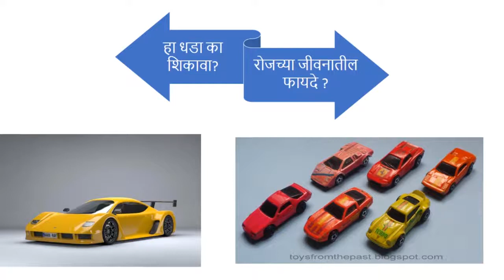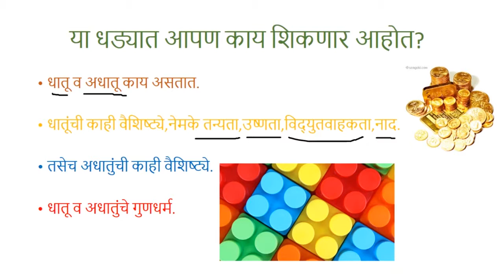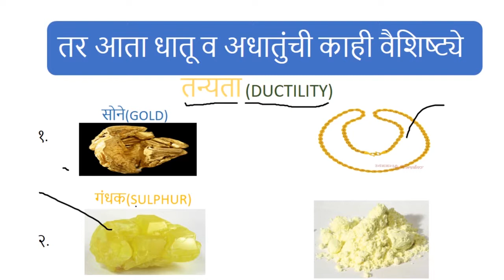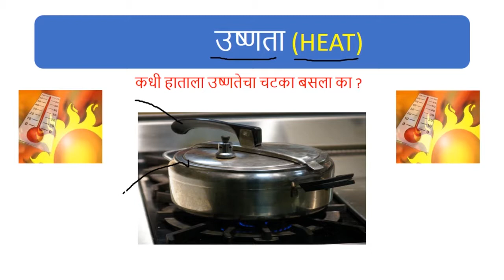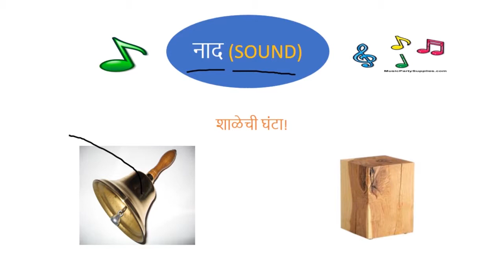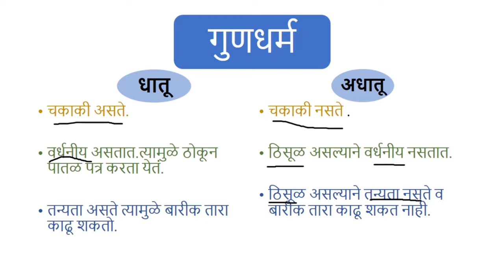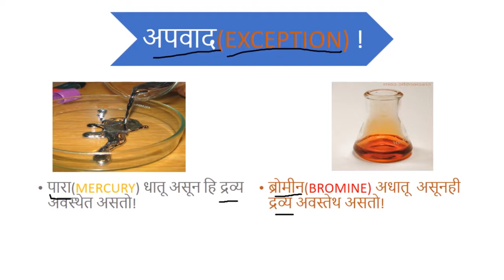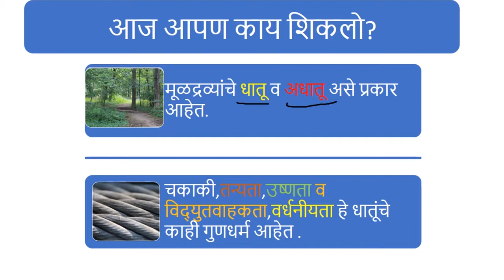धातू आणि अधातू भाग १ / Metals and Non Metals Part 1 Marathi